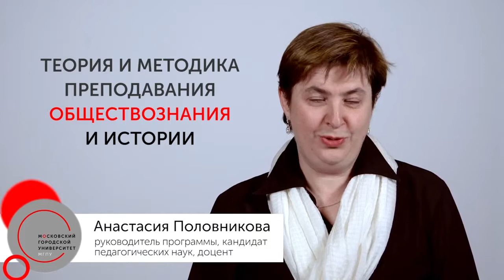Теория и методика преподавания истории и обществознания. Магистратура МГПУ